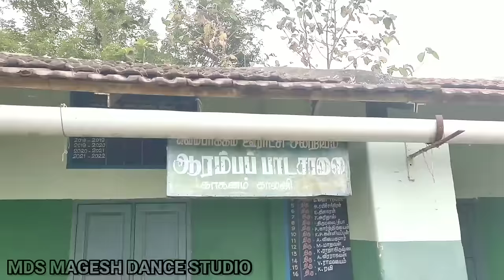நம் பள்ளி நம் பெருமை /அரசு பள்ளி விழுப்புணர்ச்சி # MDS dance cover song